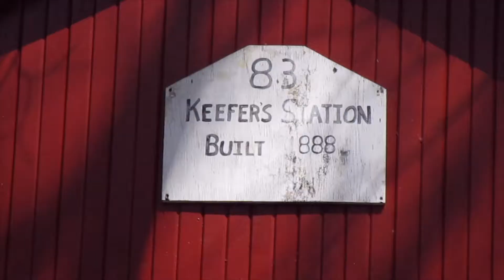Keefer's Station Covered Bridge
The Keefer's Station Covered Bridge in Upper Augusta Township, Pennsylvania crosses Shamokin Creek.  It is a Burr Truss bridge built in 1888.

All images and video were taken May 2, 2020 by JF for "Pennsylvania Covered Bridges."